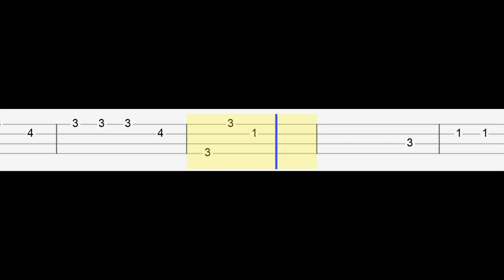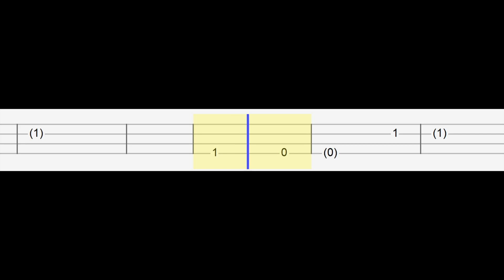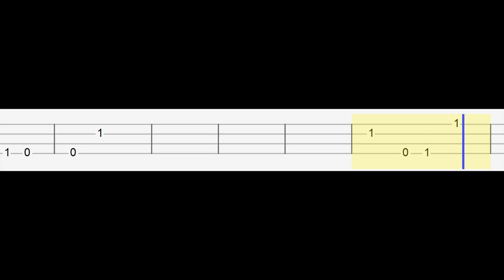La Casa De Papel - My Life Is Going On (Easy Ukulele Tabs Tutorial)